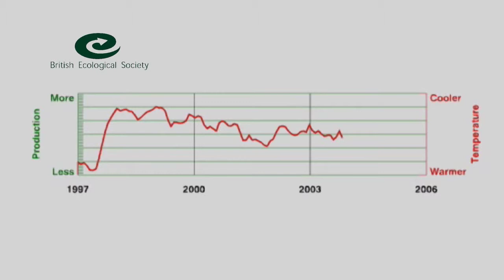A Career in Ecology (British Ecological Society)